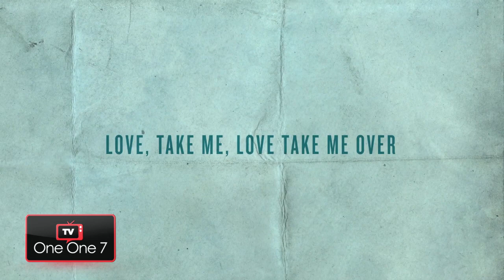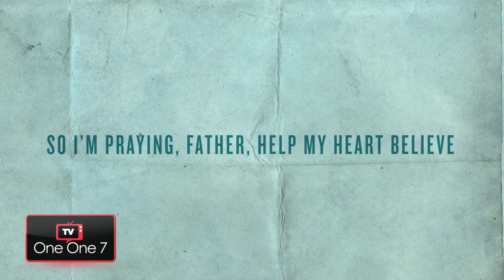Steven Curtis Chapman - The Glorious Unfolding | ONE ONE 7 TV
Host Jennifer Vickery caught up with our good friend, and ONE ONE 7 TV regular Steven Curtis Chapman recently at Provident Label Group in Franklin, TN. The new record is called "The Glorious Unfolding" and SCC is set to get his 48th number one with his current single "Love Take Me Over". With all the accolades this megastar has amassed over the years SCC keeps getting stronger. Hitting the road shortly on a fall tour we can be sure to see a lot more of Steven in the months to come.

(c)2013 One One 7 Media